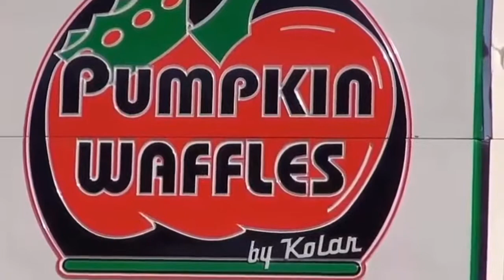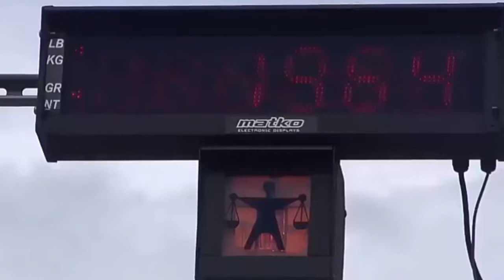दुनिया का सबसे बड़ा कद्दू | कद्दू की खेती | World biggest pumpkin ever || दुनिया के सबसे बड़े फल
2.scientific measurement tool ( मापक यंत्र)

3. Top 20 Amazing facts